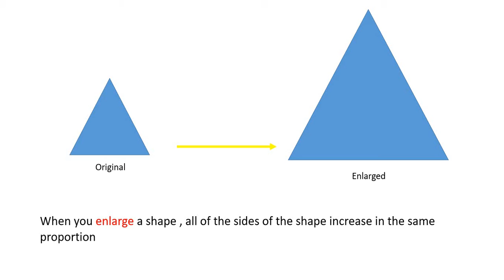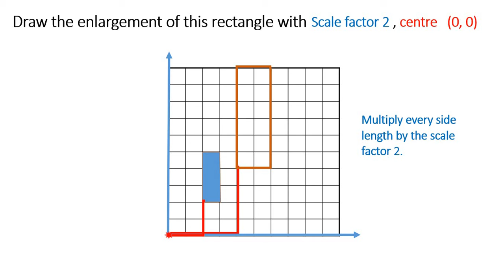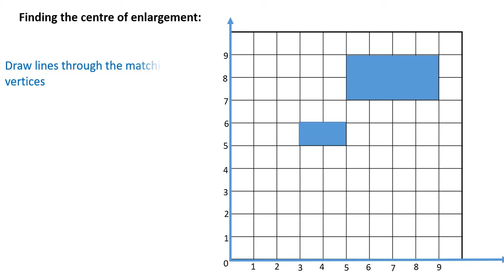Transformations - enlarging shapes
Enlarging shapes , find the center of enlargement